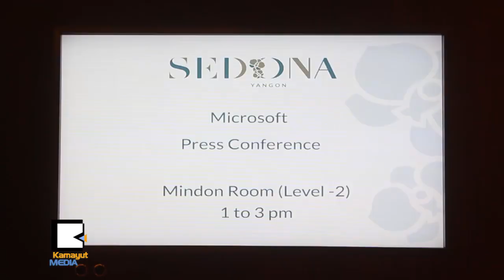Microsoft နဲ႔ေပါင္းၿပီး ကေမၻာဇကို ဒစ္ဂ်စ္တယ္အသြင္ေျပာင္းမယ္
ကမၻာ့ထိပ္သီးအုိင္တီကုမၸဏီျဖစ္တဲ့ Microsoft နဲ႔ ျမန္မာႏိုင္ငံက ကေမၻာဇကုမၸဏီတုိ႔ပူးေပါင္းၿပီး ႏုိင္ငံတကာအဆင့္မွီတဲ့ ဒစ္ဂ်စ္တယ္ အသြင္ကူးေျပာင္းေရးလုပ္ငန္းစဥ္ေတြကို စတင္ေဆာင္ရြက္ေတာ့မယ္လို႔ ကေမၻာဇအုပ္စုကေၾကညာလိုက္ပါတယ္။